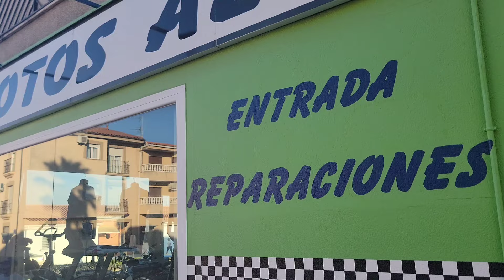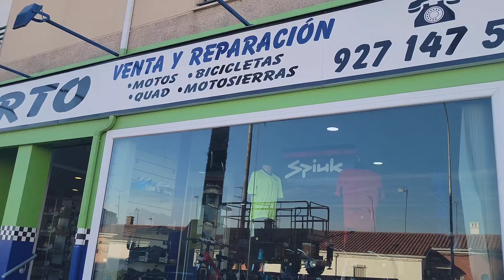Hoy me toca ir al TALLER…